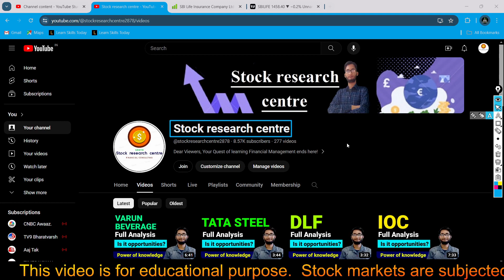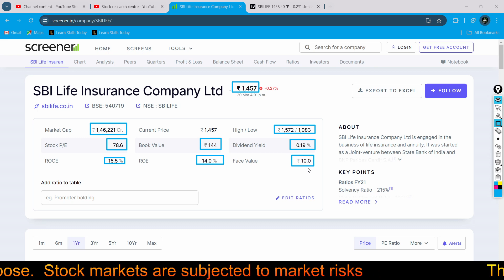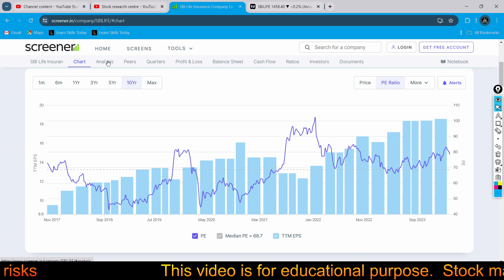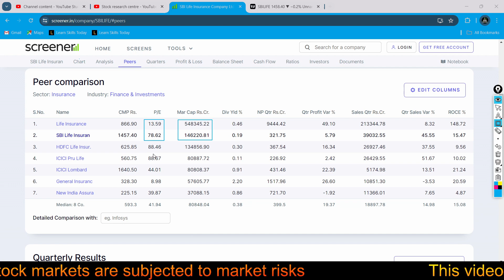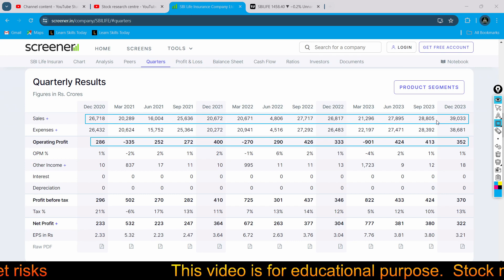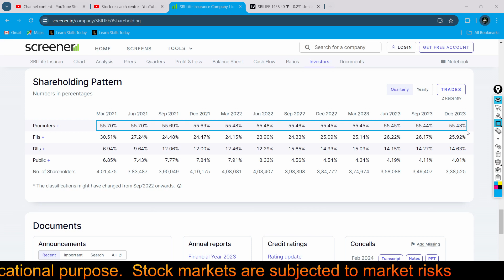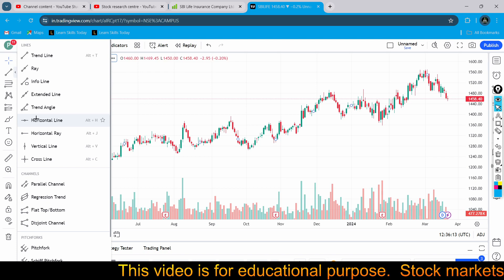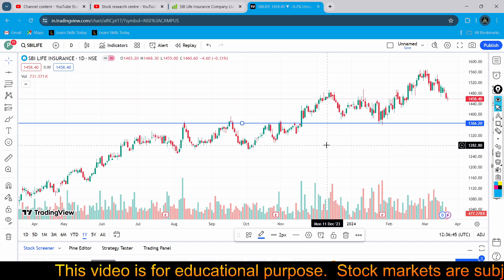SBI LIFE INSURANCE share latest news - SBI LIFE INSURANCE share news- SBI LIFE INSURANCE latest news